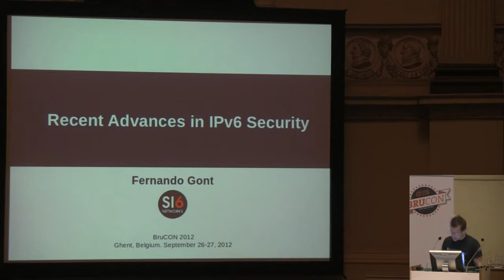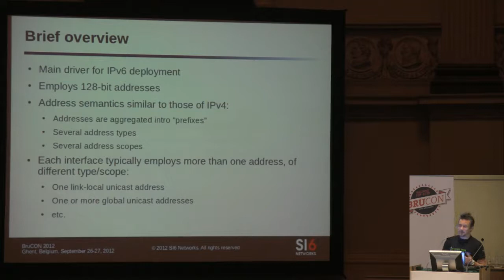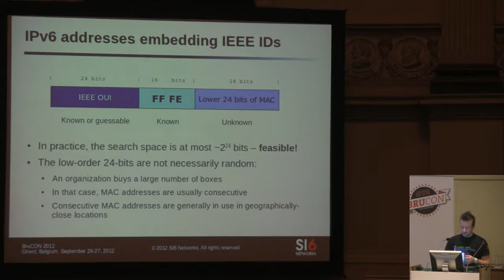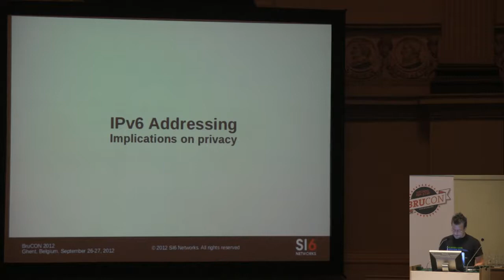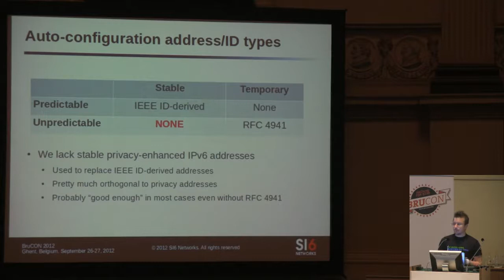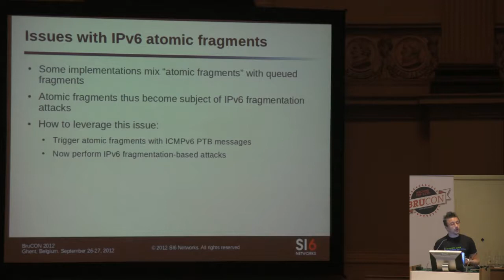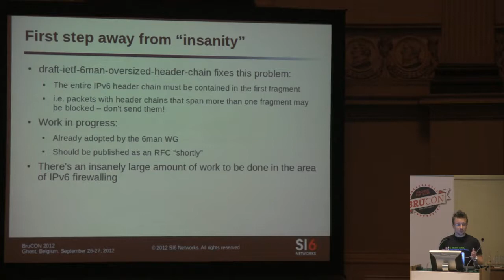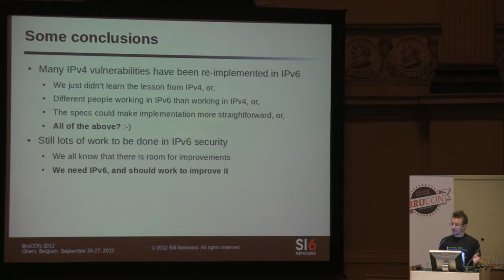Recent Advances in IPv6 Security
by Fernando Gont

The IPv6 protocol suite was designed to accommodate the present and future growth of the Internet, and is expected to be the successor of the original IPv4 protocol suite. It has already been deployed in a number of production environments, and many organizations have already scheduled or planned its deployment in the next few years. Additionally, a number of activities such as the World IPv6 Day in 2011 and the upcoming World IPv6 Launch Day (scheduled for June 2012) have led to an improvement in IPv6 awareness and an increase in the number of IPv6 deployments.

There are a number of factors that make the IPv6 protocol suite interesting from a security standpoint. Firstly, being a new technology, technical personnel has much less confidence with the IPv6 protocols than with their IPv4 counterpart, and thus it is more likely that the security implications of the protocols be overlooked when the protocols are deployed. Secondly, IPv6 implementations are much less mature than their IPv4 counterparts, and thus it is very likely that a number of vulnerabilities will be discovered in them before their robustness matches that of the existing IPv4 implementations. Thirdly, security products such as firewalls and NIDS's (Network Intrusion Detection Systems) usually have less support for the IPv6 protocols than for their IPv4 counterparts, either in terms of features or in terms of performance. Fourthly, the security implications of IPv6 transition/co-existence technologies on existing IPv4 networks are usually overlooked, potentially enabling attackers to leverage these technologies to circumvent IPv4 security measures in unexpected ways.

During the last few years, the UK CPNI (Centre for the Protection of National Infrastructure) carried out the first comprehensive security assessment of the Internet Protocol version 6 (IPv6) and related technologies (such as transition/co-existence mechanisms). The result of the aforementioned project is a series of documents that provide advice both to programmers implementing the IPv6 protocol suite and to network engineers and security administrators deploying or operating the protocols. Part of the results of the aforementioned project have been recently published, leading to a number of improvements in many IPv6 implementations, and in the protocol specifications themselves. Fernando Gont will discuss the results of the aforementioned project, introducing the attendees to the "state of the art" in IPv6 security, and providing advice on how to deploy the IPv6 protocols securely. Gont will also discusss recent advances in IPv6 security areas such as Denial of Service attacks, firewall circumvention, network reconnaissance, and First-Hop security, and will describe other IPv6 security areas in which further work is needed. Finally, he will describe some vulnerabilities found in popular IPv6 implementations, such as NDbased Denial of Service attacks, and vulnerabilities arising from the use of predictable IPv6 Fragment Identification or Flow Label values.